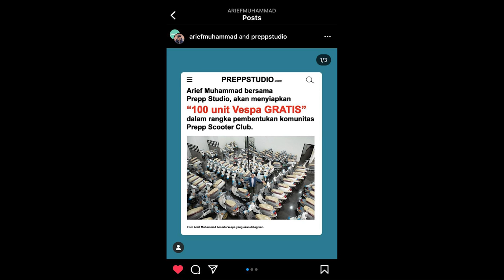ANTER HAMPERS VESPA KE RAFFI AHMAD